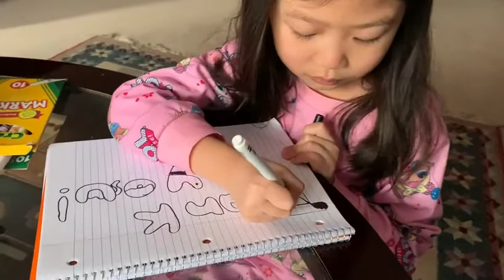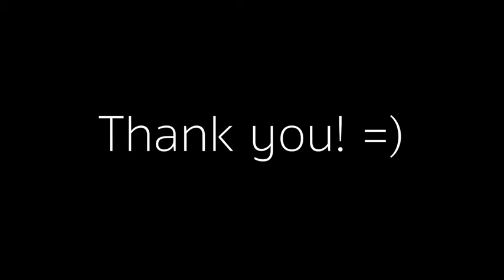Share the Care: Thanks from Anna and her family, April 3, 2020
CAREcorps invites children, teens, and college-aged students to provide care to medical heroes through virtual encouragement cards and messages.

Weekly message themes
You can submit a message every week. You are always welcome to send a thank you but theme weeks are meant to inspire ideas.

April 7-13: Gratitude
April 14-20: Peace and Beauty
April 21-27: Pure Comedy
April 28-May 4: Warm Fuzzy Factor
May 5-11: Welcome Distractions
May12-18: Gratitude Part 2
May 19-25: To be determined
May 26-June 1: To be determined